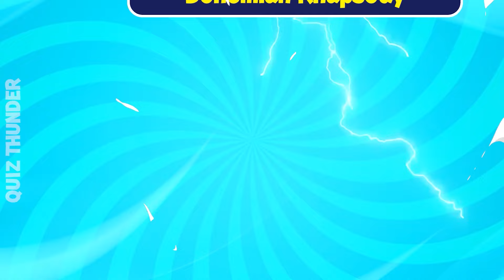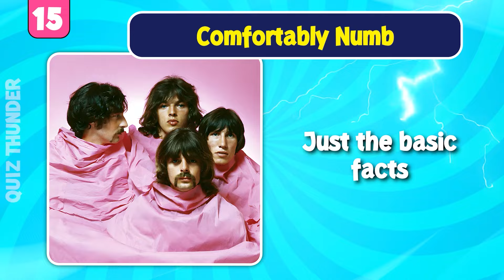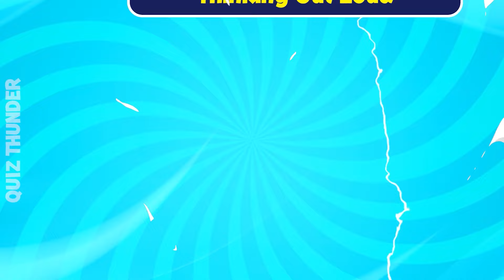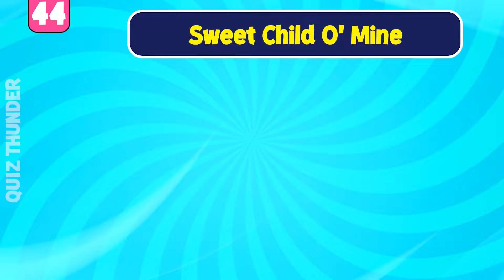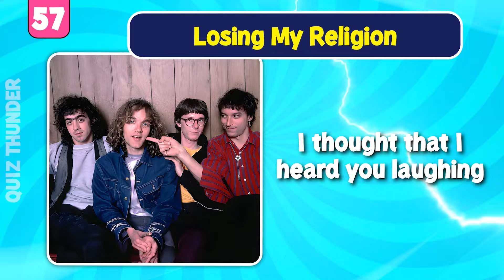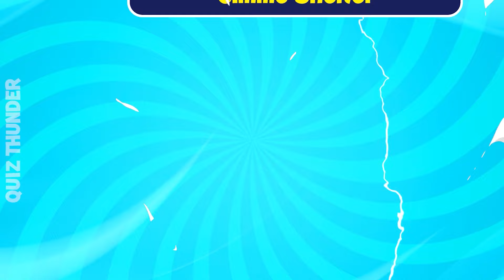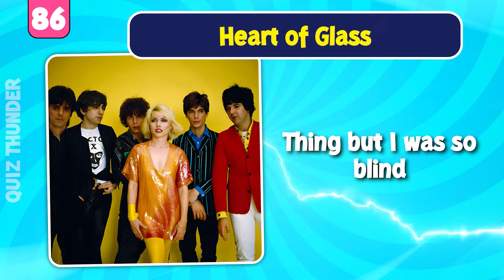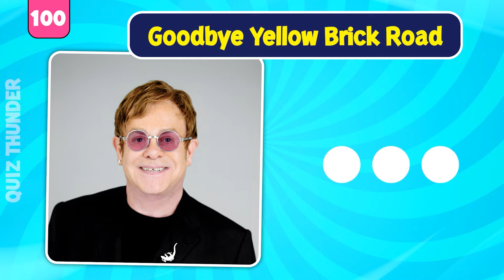Finish The Lyrics🎤 | 100 Greatest Songs of All Time🔥🎶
Finish The Lyrics 100 Greatest Songs of All Time 🔥! Get ready to test your knowledge of the most iconic tracks in music history. In this challenge, we’ll play snippets from 100 of the greatest songs ever recorded, and your task is to finish the lyrics. From timeless classics to unforgettable anthems, see how well you know these legendary tunes. Are you ready to prove your expertise and finish the lyrics to the greatest songs of all time? Let's get started! ✨

Quiz Thunder will bring you the best and most fun quizzes on YouTube.